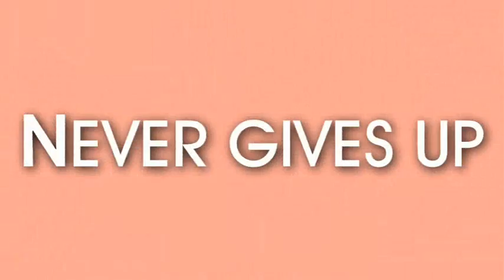I love you Ivana! ♥ [Happy 19th Birthday, Belated lol]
[READ DB]
Im suppose to be on only on weekends from now on BUT!
I sneeked in quick to post this video that I was working on for Ivana's (freshtearsofblood) birthday. I couldn't uplaod it cause I just got caught up on things. :)

I freaking love you girl! :D
Hope you had the best birthday ever. ♥♥

-Love ♥,
Adri